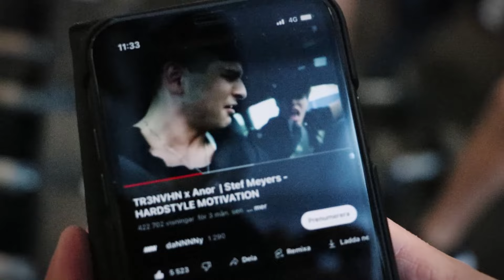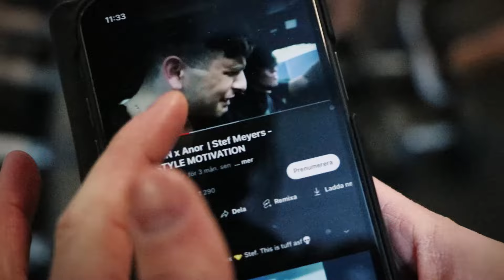80KG INNAN JUNI! (gym vlogg)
Merry Christmas u filthy animals!♥

Mina sociala medier:
• Instagram➜ linuswestergard
• Snapchat➜ linuswestergard

Vänner med i videon:
John @john.soderstroms
Jens: @jens_rb
Richi: richi_training
Danne: @daniel_liewendahl
Anton: @antonbjorken_02
Anton: @antonwiklun